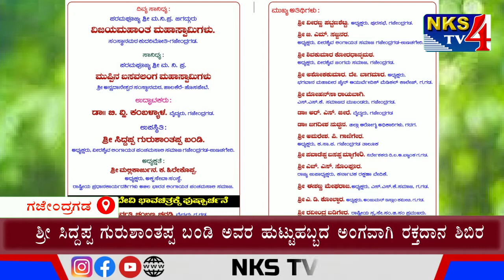ಶ್ರೀ ಸಿದ್ದಪ್ಪ ಗುರುಶಾಂತಪ್ಪ ಬಂಡಿ ಅವರ ಹುಟ್ಟುಹಬ್ಬದ ಅಂಗವಾಗಿ ರಕ್ತದಾನ ಶಿಬಿರ|NKS TV4